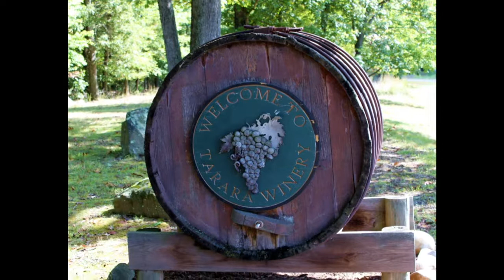Focus on Loudoun, Tour of TARARA Winery Leesburg, VA 20176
Tarara Winery is also a large outdoor concert venue and is located outside of Leesburg Virginia.  The music is a cover of "Walking after you" by the Foo Fighters.